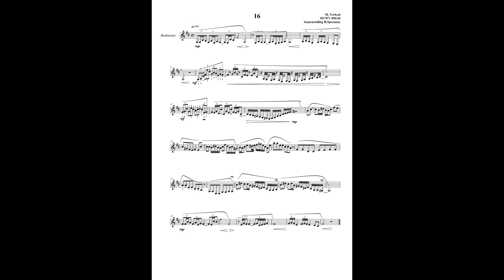Music Pieces for Bass clarinet vol. 1 No.16 MVWV 850/30. Maurice Verheul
The order and correction of the book:  Harry Sparnaay/ Sauro Berti